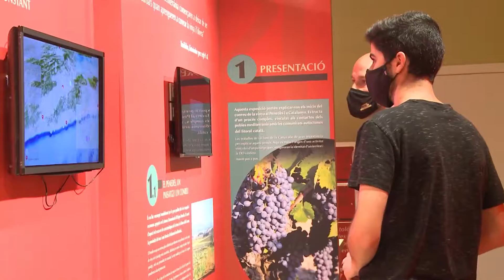EL REPORTATGE. Jaciment de la Font de la Canya